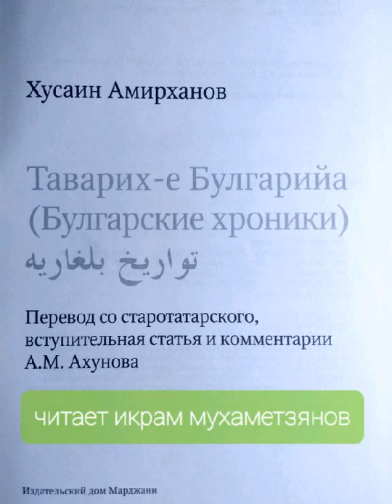24 октября 2022 г.